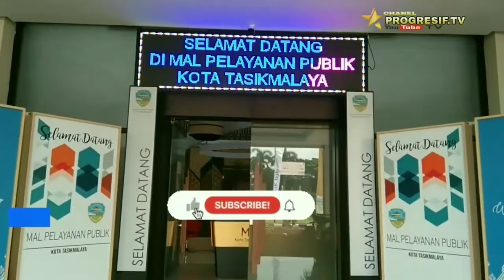BIKIN BETAH MALL PELAYANAN PUBLIK KOTA TASIKMALAYA